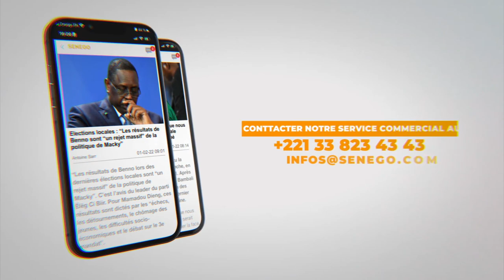50 travailleurs licenciés à Expresso: Dame Mbodj met Macky Sall devant ses responsabilités